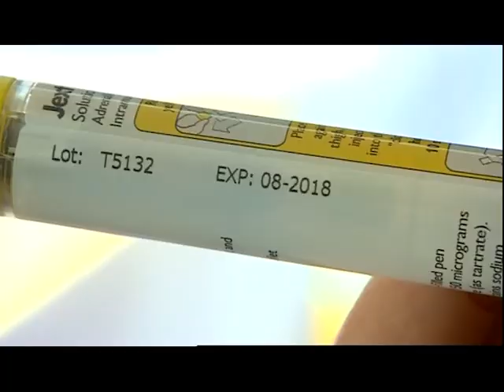BBC Points West Epipen shortage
Executive Principal, Sally Apps has been interviewed by BBC Points West reporter Fiona Lamdin about the shortage of Epipens and how we work with students who require an Epipen.